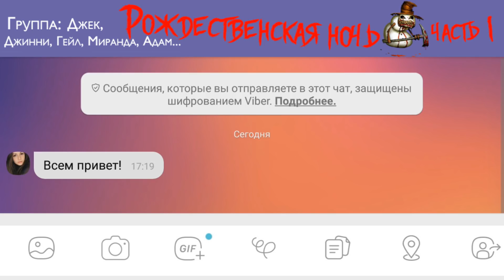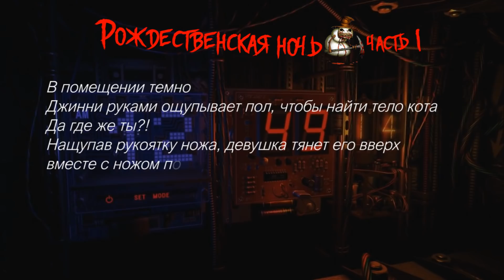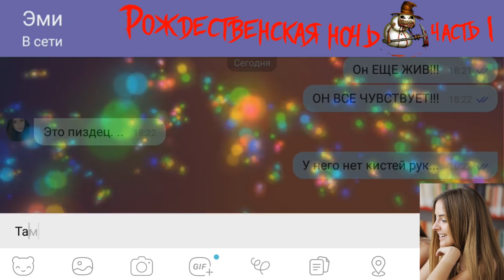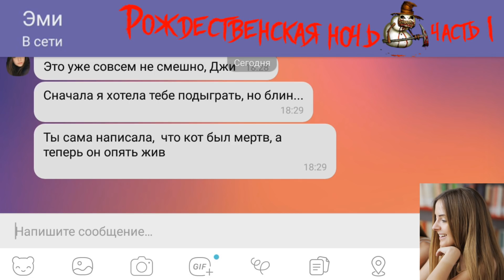Самая страшная переписка в мире. Каспер ч.1